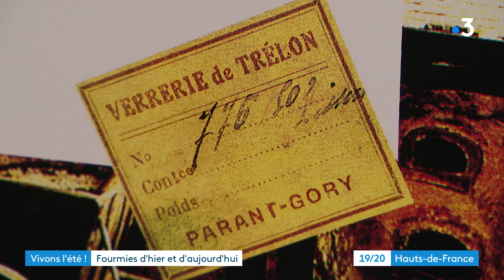TRÉLON, L'ATELIER MUSÉE DU VERRE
C'est l'une des pages industrielles du Nord peu connues. La fabrication du verre pour les maisons de Champagne et pour les parfumeurs de luxe.
L'atelier Musée du verre de Trélon retrace cette époque glorieuse de l'industrie,  du 19e au début du 20ème siècle.
Cette histoire qui a fait de l'Avesnois la référence du verre à l'époque a commencé en 1823.

Un reportage d'Ali Benbournane, Jean-Marc Vasco, Clément Lienard, Jean Vlasseman.